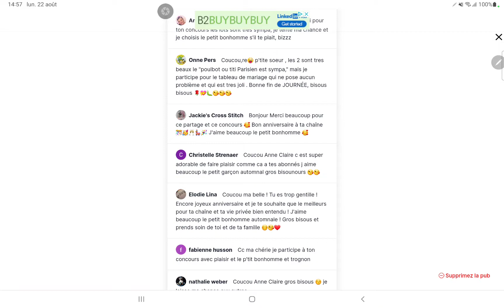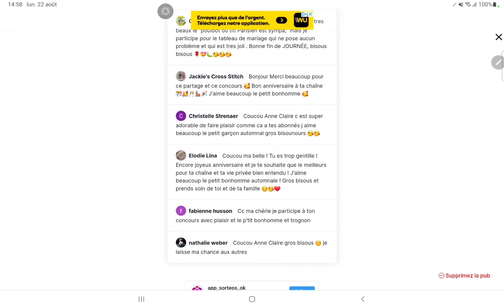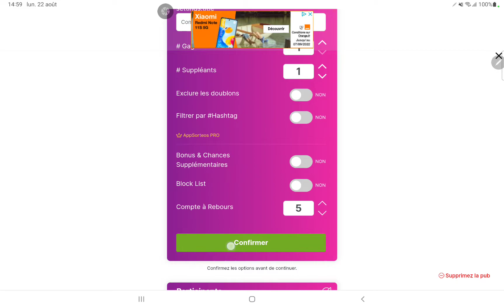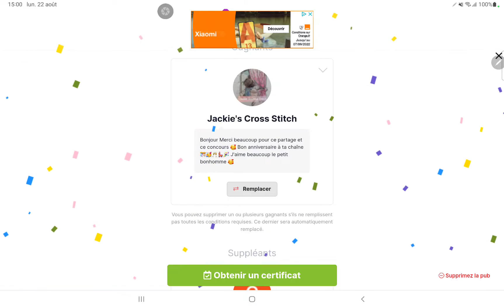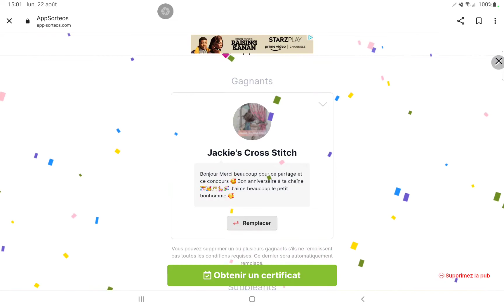Résultat concours anniversaire de ma chaîne n°2 !!!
Félicitations à  la gagnante !!!

Je te laisse me contacter